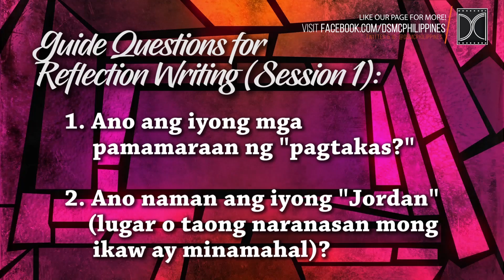LAKBAY-BUHAY Online Recollection 2019 - Session 1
last April 17, 2019 as part of DSMC's Lenten Special Series]

LAKBAY-BUHAY ONLINE LENTEN RECOLLECTION: SHORT ORIENTATION, ROSARY & SESSION 1. Makilahok sa nag-iisang online Lenten Recollection ngayong Holy Week na hatid sa inyo ng mga Dominican brothers mula sa Santo Domingo Church, Quezon City. Magsisimula ang online Lenten Recollection sa pagdarasal ng Holy Rosary at magpapatuloy sa pagbabahagi ng unang sharer, si Br. Simon Peter Ramos, OP.